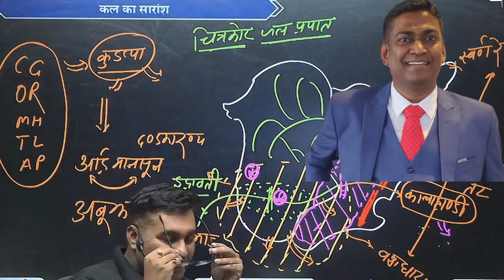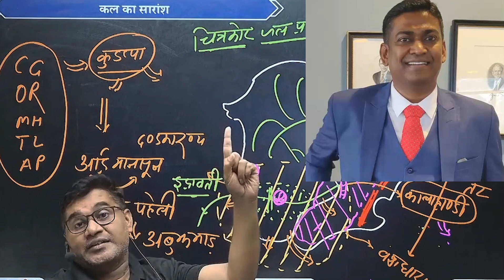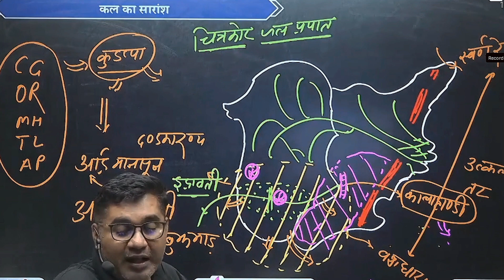IAS Alex Paul Menon हुआ किडनैप